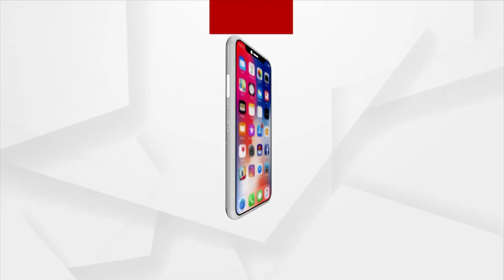କଳାହାଣ୍ଡି ବିଜେପି ମହିଳା ମୋର୍ଚ୍ଚା ତରଫରୁ ଏସପି ଅଫିସ ସମ୍ମୁଖରେ ବିକ୍ଷୋଭ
ଶିକ୍ଷୟତ୍ରୀ ମମିତା ମେହେରଙ୍କୁ ହତ୍ୟା କରିବା ଘଟଣାରେ ସମ୍ପୃକ୍ତ ମନ୍ତ୍ରୀ ଦିବ୍ୟଶଙ୍କର ମିଶ୍ରଙ୍କ ଇସ୍ତଫା ସହ ଗିରଫ ଦାବି ଜୋର ଧରୁଛି । ଏହାସହ ଘଟଣାର ସିବିଆଇ ତଦନ୍ତ ଦାବିରେ କଳାହାଣ୍ଡି ବିଜେପି ମହିଳା ମୋର୍ଚ୍ଚା ତରଫରୁ ଏସପି ଅଫିସ ସମ୍ମୁଖରେ ବିକ୍ଷୋଭ ପ୍ରଦର୍ଶନ ।